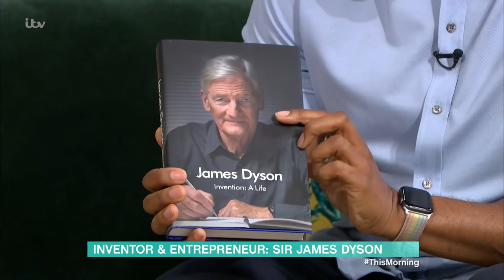James Dyson On Solving Everyday Problems With His Inventions | This Morning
In a rare and exclusive interview we sit down with the Brit who revolutionised the nation’s homes and has become one of our leading entrepreneurs - Sir James Dyson. In his new autobiography ‘Invention: A Life’, James recounts his journey from being supported by his wife’s teaching job to becoming one of the richest and most successful businessmen in Britain. James joins us in the studio to tell us why the dust won’t be settling for him, anytime soon.